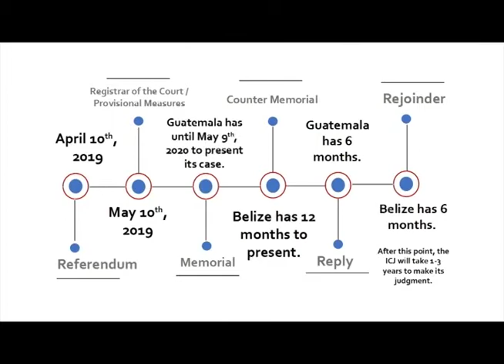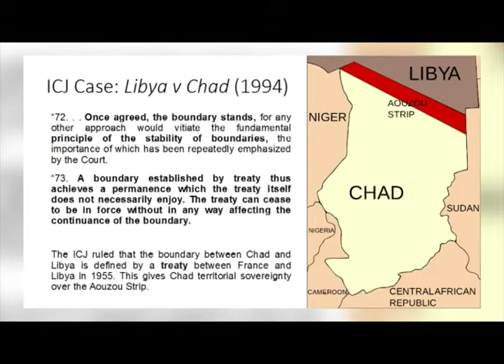Schwebel on ICJ Inner Workings